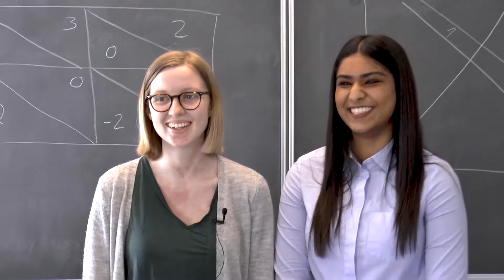Kort om PBL "at finde fokus" på OECON studiet